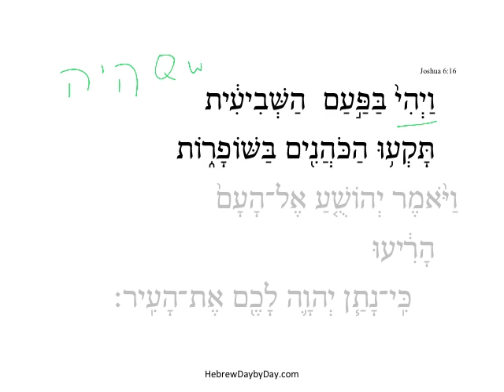Joshua 6:16a HebrewDaybyDay